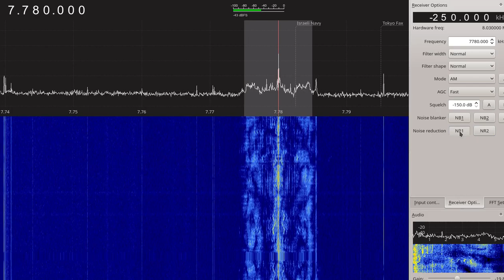WRMI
Recorded in Sofia Bulgaria, 2. Dec 2018 12:57 EST